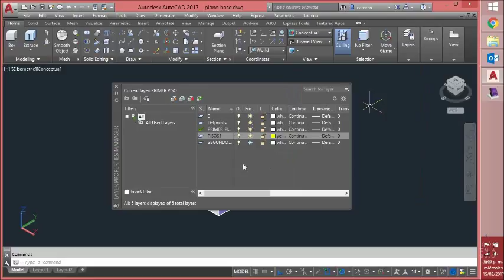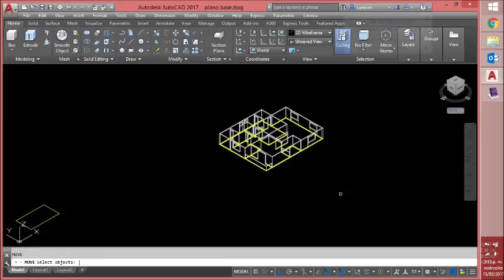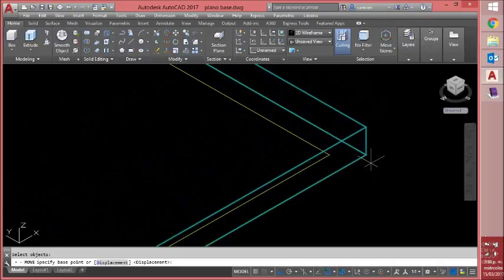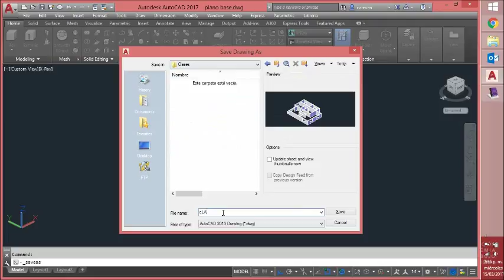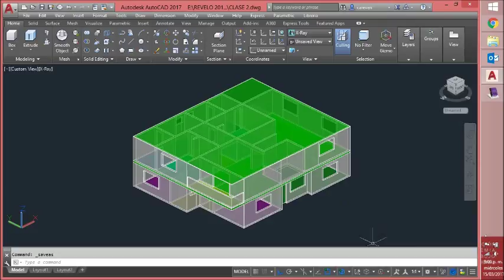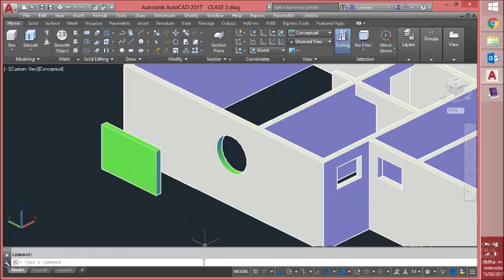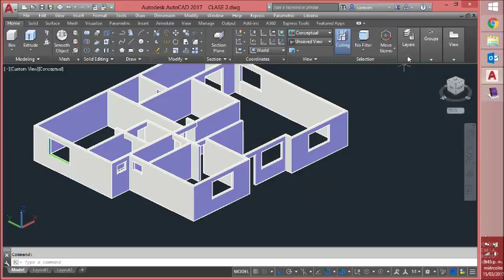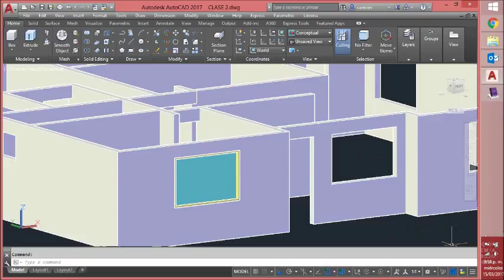CLASE 2 SISTEMAS II 6to Noc